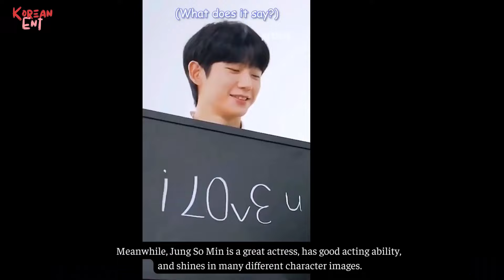The reason Jung Hae In fell for Jung So Min in the drama "Love Next Door"